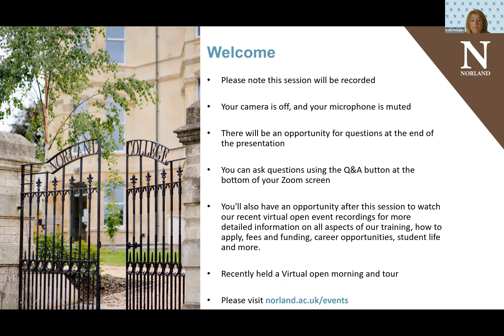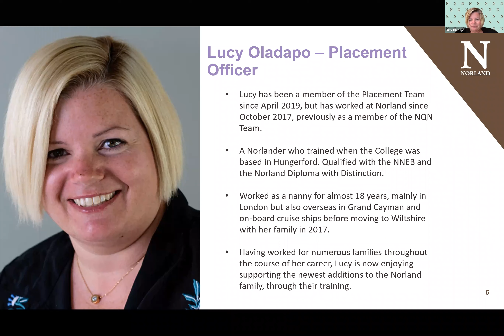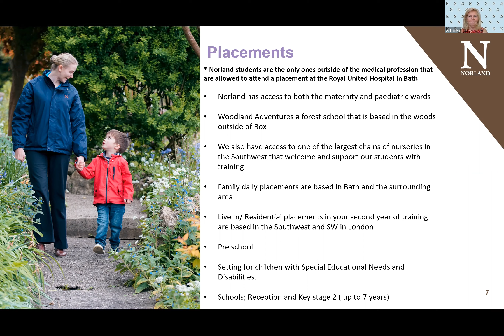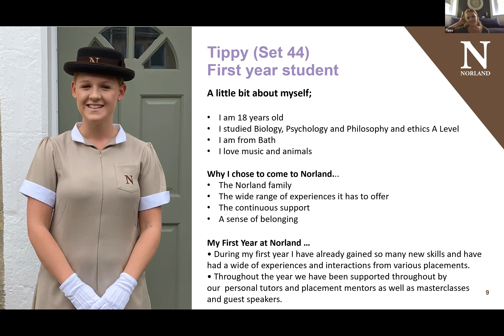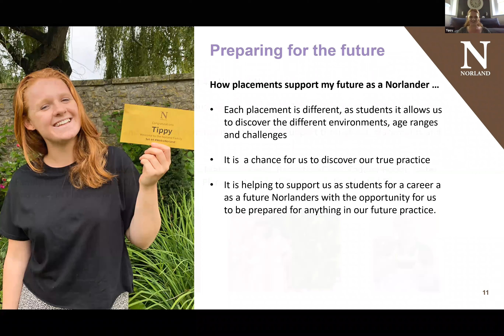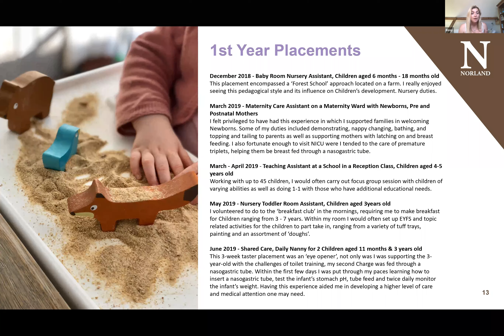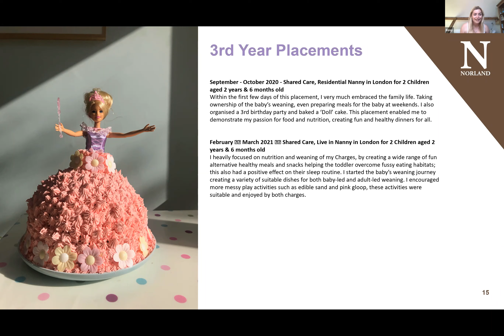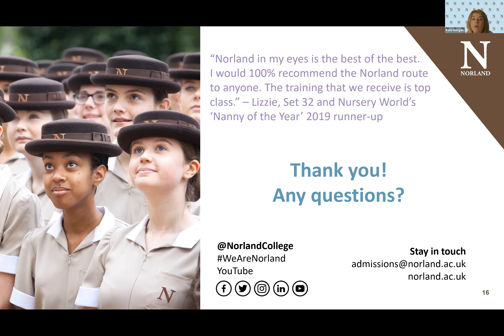Norland Unwrapped – Placements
Led by students and staff, Norland Unwrapped gives you a sneak peek at some of the key topics that our students are currently learning.

This session focuses on placements which make up just under half of the course at Norland. Students and staff discuss the various early years settings students visit on placement, how they're supported during this time and carrying out placements during lockdown.

00:00 - Introduction
04:23 - Jo Brimble, Placement Manager
05:50 - Lucy Oladapo, Placement Officer
06:48 - Placement overview
09:48 - Placement settings
12:39 - Tippy, first-year student
15:17 - Tippy's first-year placements
20:26 - Rosy, third-year student
21:50 - Rosy's first-year placements
24:01 - Rosy's second-year placements
26:37 - Rosy's third-year placements
29:12 - Q&A